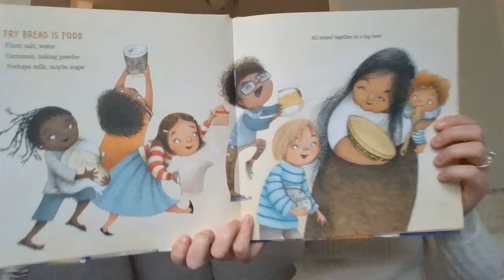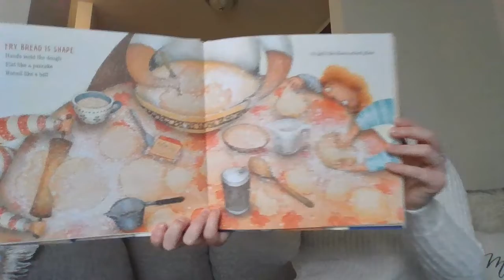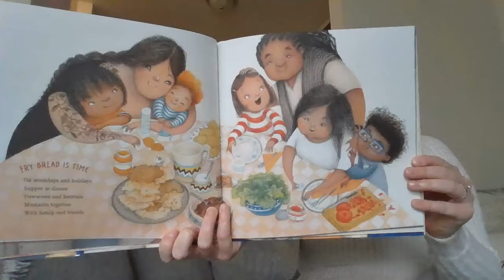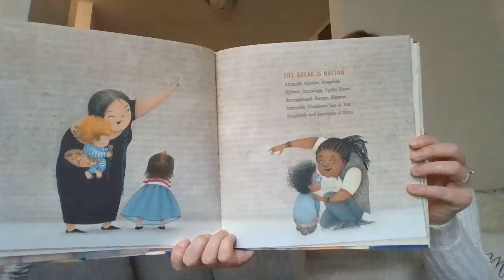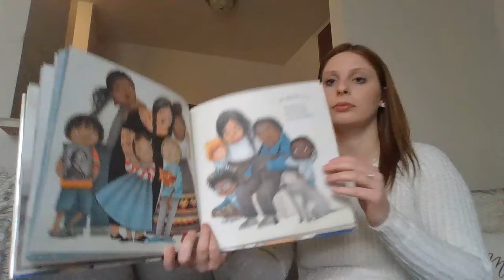Fry Bread with a Special Guest!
Fry Bread by Kevin Noble Maillard read aloud, with a special guest!